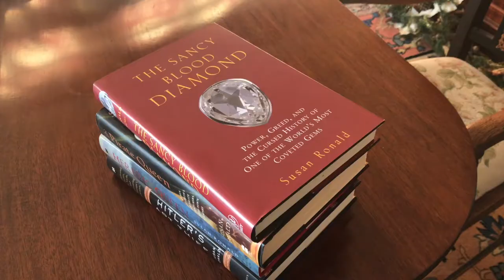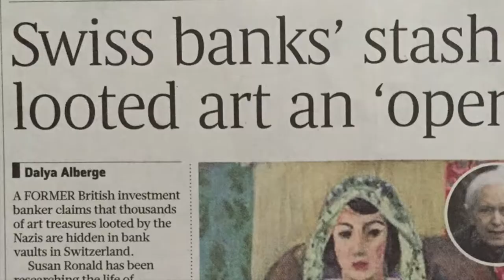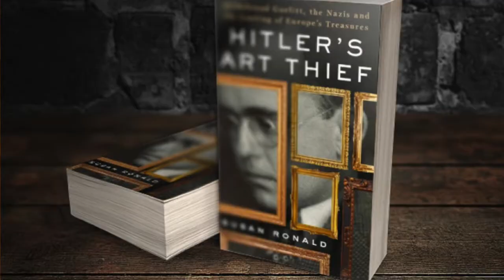Hitler's Art Theif Hildebrand Gurlitt by Susan Ronald